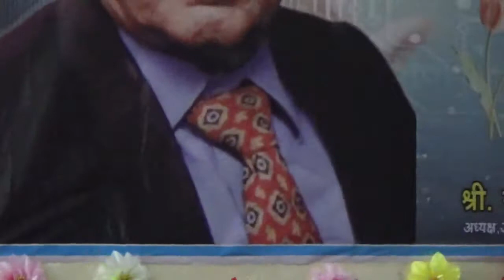Dr.V.T.Ingole celebration 70 birthday at Dr.Rajendra Gode Institute of Technology & Research Part 3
I created this video with the YouTube Video Editor Dr. V. T. Ingole was born and brought up in a small village in the year of independence and was educated in Amravati (Maharashtra). He graduated from the First Batch of Govt. College of Engineering, Amravati at the young age of 20 years in 1967. He completed his M. Tech. from VRCE (now VNIT, Nagpur) with top ranking in 1970 and completed his Ph.D. in Solid State Devices in 1998.
 He worked in m/s Crompton Greaves Ltd, Mumbai as Chief Design Engineer in Research & Development of Large Electrical Machine division and trained in a reputed company in United Kingdom. He was a consulting engineer in Mumbai for Electronics Engineering Industries.  Later he joined Vidarbha Youth Welfare Socity, Amravti’s  Prof. Ram Meghe Institute of Technology & Research (Fmrly College of Engineering, Badnera), Amravati as Prof. & HOD of Dept of Electronics & Telecommunication and later occupied Principal’s chair. Now he is Professor Emeritus in the same institute. He worked as an approved Principal of Pune Institute of Computer Technology, Pune for 3 yrs. He was deputed as a key member of the first Information Technology Committee, Govt. of Maharashtra in 1999 and submitted the report on emerging scenario in information Technology education sector.
He is a Senior Member of IEEE (USA), Fellow of Institution of Electronics & Telecommunication Engineers (IETE), Fellow of Institution of Engineers (India), and Founder Chairman, IETE Amravati Local Center, Life Member of  ISTE, Life member of Association of Indian Earthquake Technology, Life member of Association of Physics Teachers, Life Member of Rock Art Society of India (RASI). He is an alumnus of Indian Institute of Management (IIM, Ahemadabad) & National Institute for Training Industrial Engineers (NITIE, Mumbai). He has been associated with Pune and SGB Amravati University in various committees in different capacities including the chairman, BOS. He is an approved research guide for Ph.D. in SGB Amravati University, Shivaji University Kolhapur, and Bharati Vidyapith Pune. He has number of students pursuing research studies and numbers of research students have been awarded Ph.D. His paper on power system protection was awarded the best paper prize by Institute of Engineers (India). He has to his credit more than 40 papers in International and national journals, conferences.